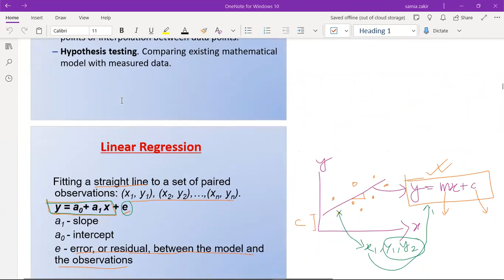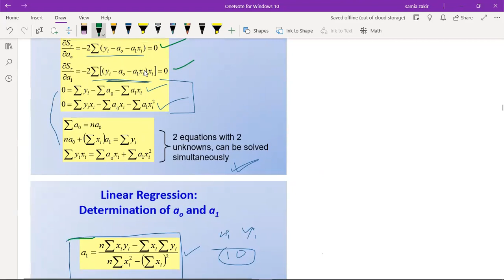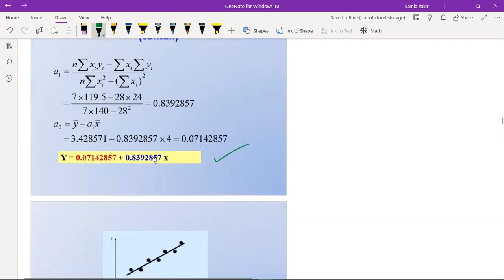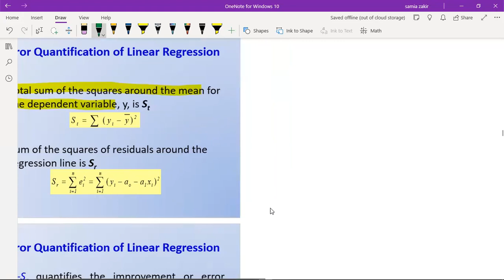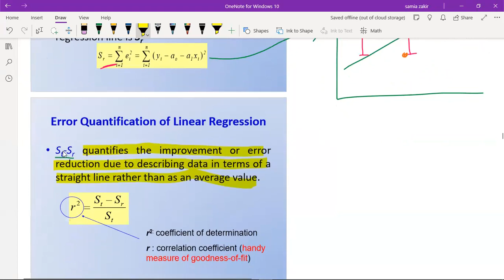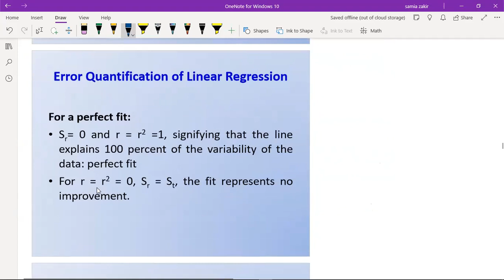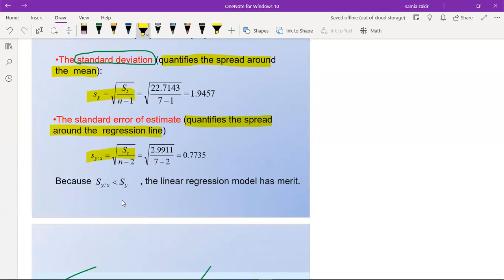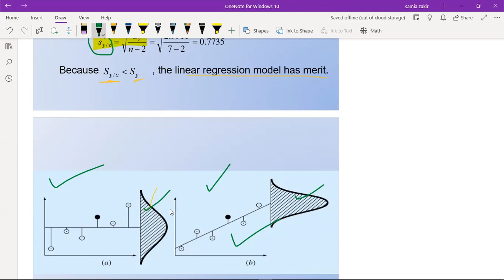LECTURE-02 | CE-205 | Lec Samia